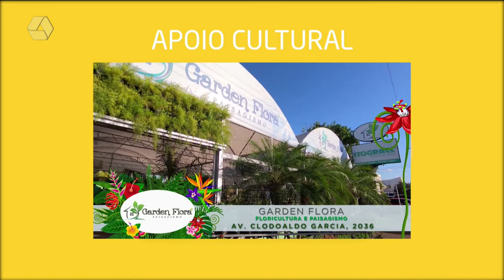A Casa é Sua 03/02/2022